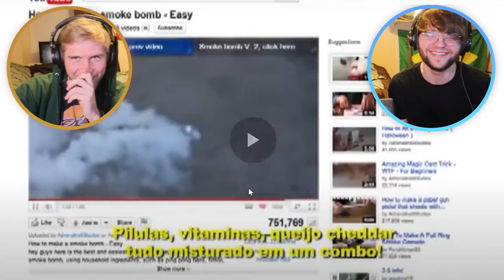Os BRASILEIROS nos ZOARAM!! Americanos React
Neste video Eu (Gringo Jacinho) e meu amigo gringo americano reagem a um vídeo do extinto Comédia MTV, onde Marcelo Adnet e outros humoristas satirizam clichês americanos ("I'm American"). Assina nosso Canal Pra ver mais Reacts, e reaccoes de coisas, comedia comida e musica do brasil e tambem zueiras dos Estados Unidos

Olá, biscoiteros!
Amo vocês!

🎵: Escuta minha musica!!

Eu sou um Gringo Americano que ama aprender sobre o Brasil e fazer Reação da coisas de Brasil. Amo Musica Brasileira, cultura Brasileira, Filmes e series Brasileiras, e mais importante o povo Brasileiro.